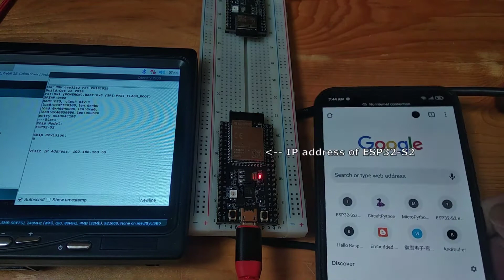ESP32-S2/Arduino (ESP32-S2-Saola-1) web control onboard NeoPixel, with HTML ColorPicker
Run on ESP32-S2-Saola-1 (ESP32-S2), act as station, connect to mobile hotspot, setup web server. User can open the web page using browsers on mobile, change LED color using HTML ColorPicker. Tested with Android Chrome/Firefox browser.